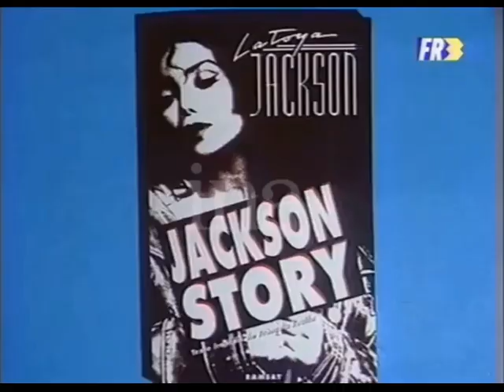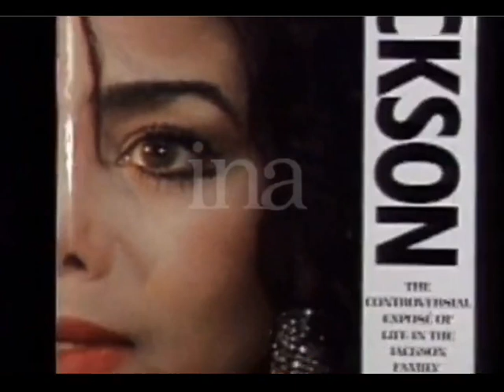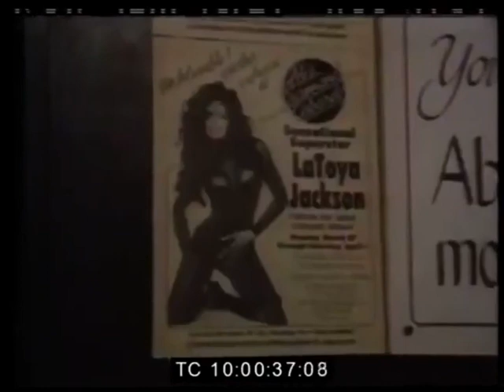La Toya Jackson Rare 90s Clips (14 Minute Collection)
Assortment of La Toya Jackson clips from the 90s